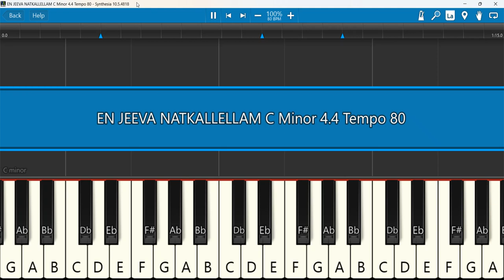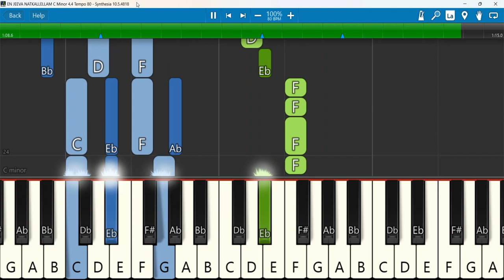EN JEEVA NATKALLELLAM Keyboard Notes C Minor 4/4 Tempo 80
Pr. R. Reegan Gomez __ EN JEEVA NATKALLELLAM __ OFFICIAL LYRIC VIDEO (256 kbps)